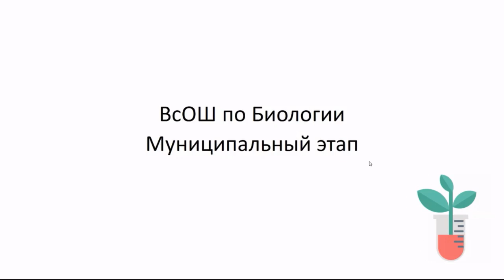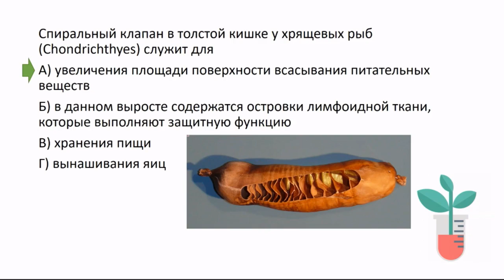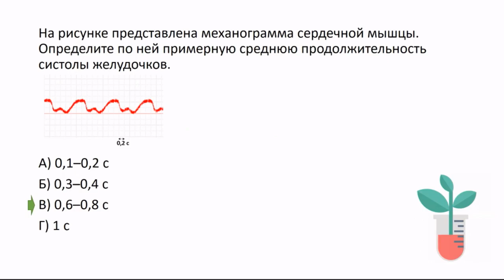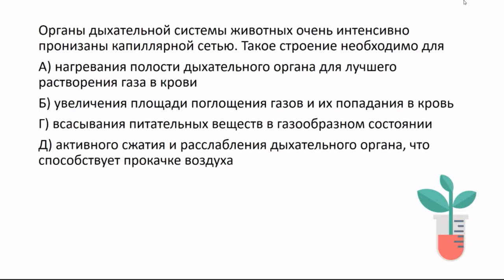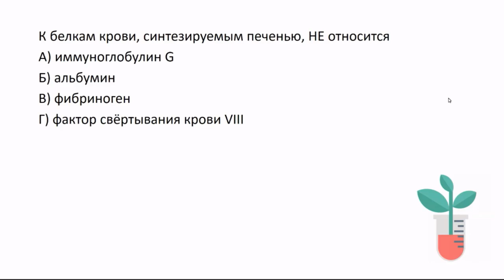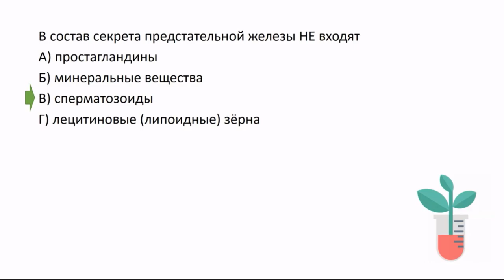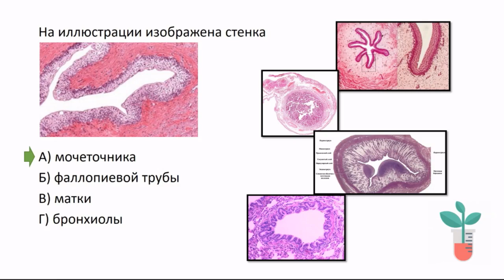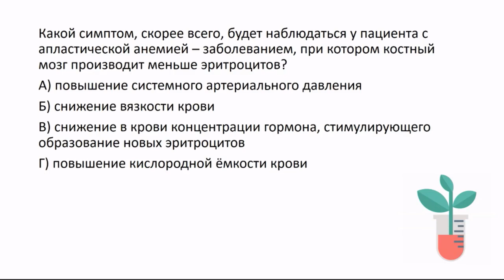Биология. 2 урок. Подготовка к муниципальному этапу ВсОШ. 9-11 класс.